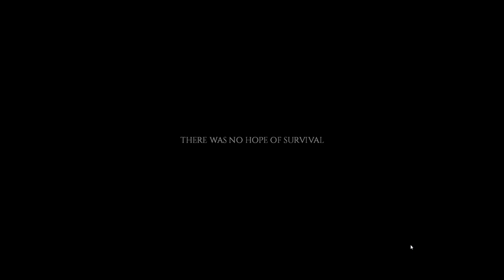Project Zomboid One Painful Year ep5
You Voted for it!  Project Zomboid One Painful Year Challenge is here!  Insane Zombie Populations...Six months later...Mod list link is below

0:00:00 Day Ten /Eleven
0:40:09 Day Twelve -
1:08:05 Day Thirteen
1:46:42 Day Fourteen
2:23:51 Day Fifteen

Did you know?  I may be streaming live right now!  Stop by and say hi!

Believe it or not, I do play other video games - Join Drunk's Steam Reviews (curator) I also have a steam group I maintain as well